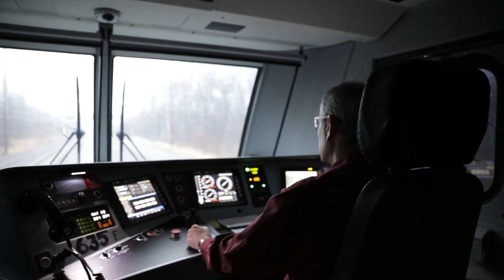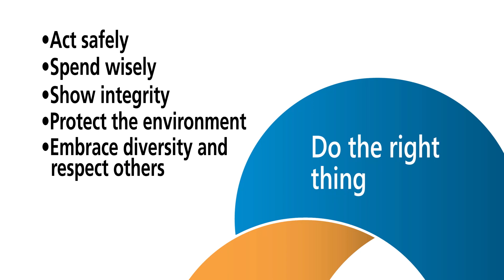Amtrak Values: Do the Right Thing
Our Amtrak Values are an expression of our principles and beliefs. They guide everything we do and define us as a company. Watch colleagues from around the Amtrak system discuss how they live the value of "Do the Right Thing."